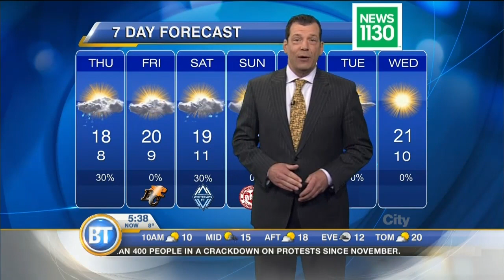Latest Forecast: June 16th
Less cloud today but a slim chance of late morning rain for the eastern part of Metro Vancouver. Latest Forecast: June 16th